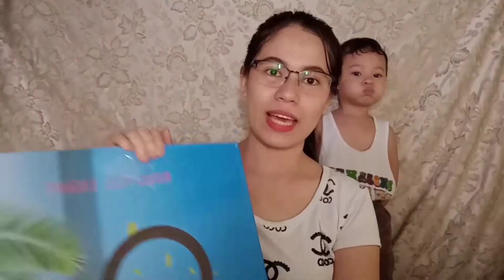Unboxing my ring light | Paano mag set up ng ring light | Mommy Yana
Title: Unboxing my ring light | Paano mag set up ng ring light | Mommy Yana

Thank you sa aking mga manonood at welcome sa mga bagong subscribers ko.☺️